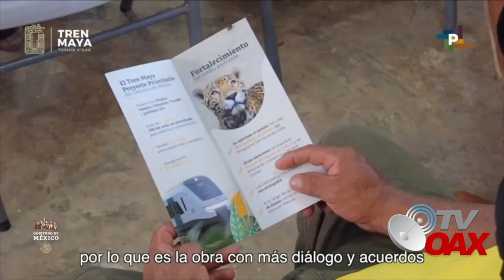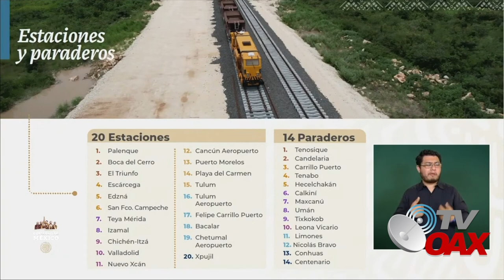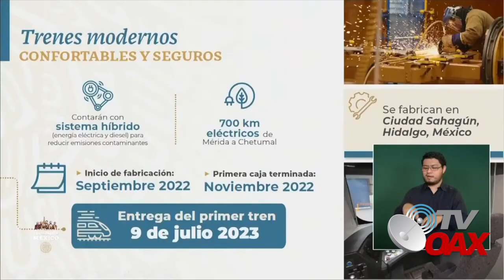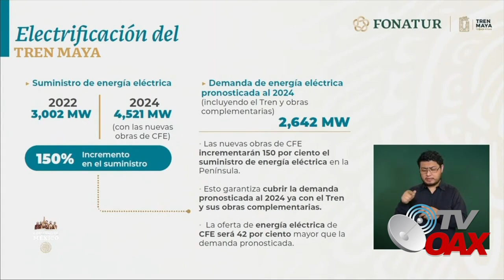MIRA! en Julio 2023 llegaran los trenes hibridos a la ruta del Tren Maya para sus primeras pruebas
El Proyecto del Tren Maya, tendra los trenes de ultima Tecnologia seran hibridos. En Julio 2023 llegaran los primeros a la zona del Sureste de Mexico.